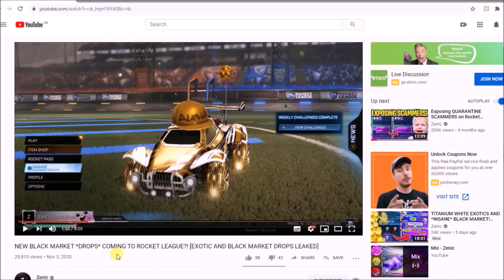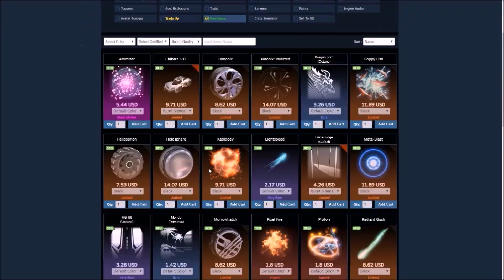I Got *BACK TO BACK* BLACK MARKETS in the BIGGEST TOURNAMENT CRATE OPENING on Rocket League!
Rocket League Creator-Code: ZenicOfficial